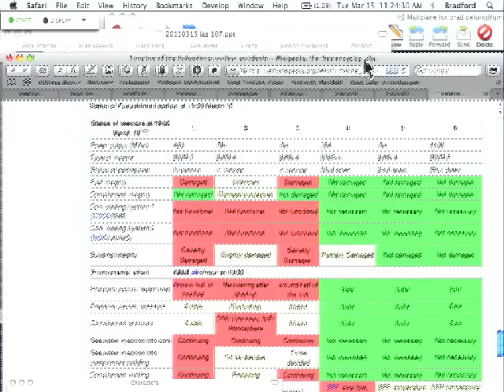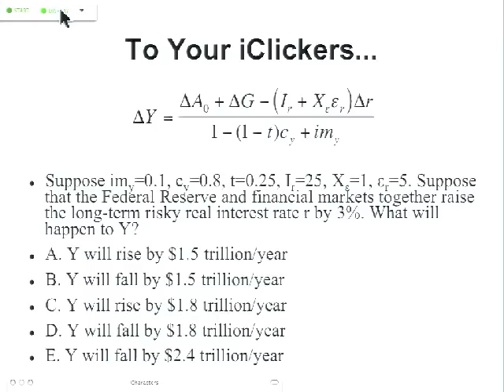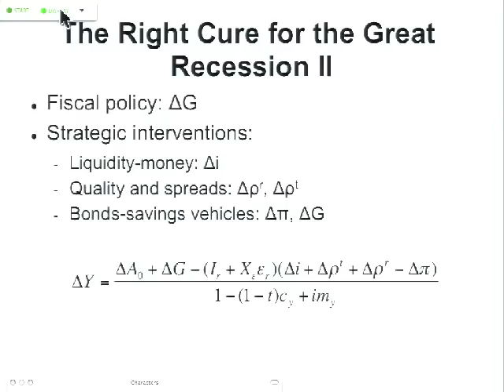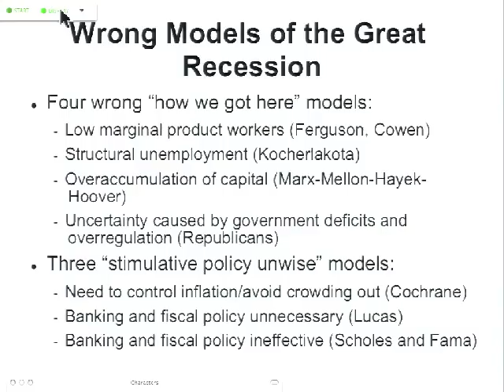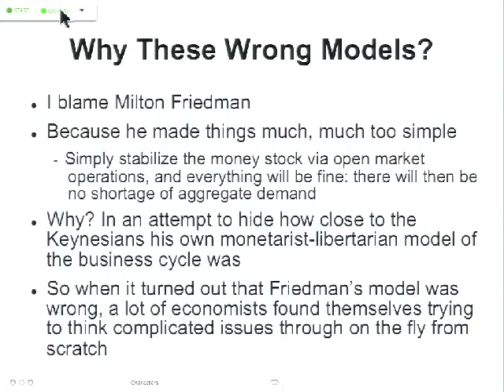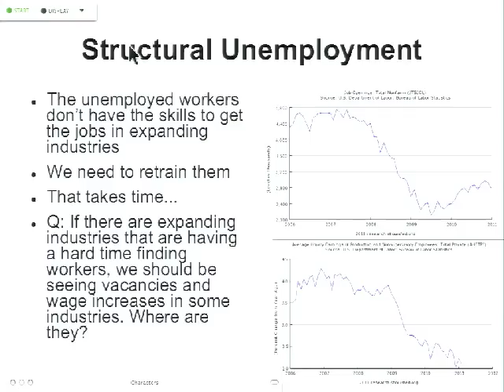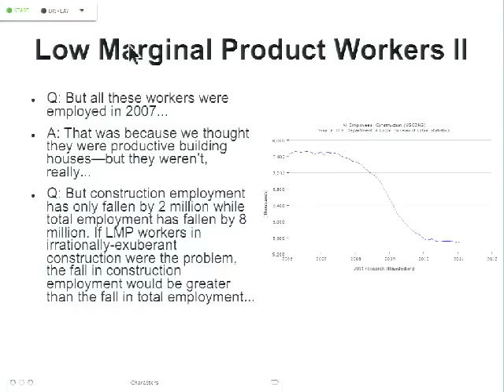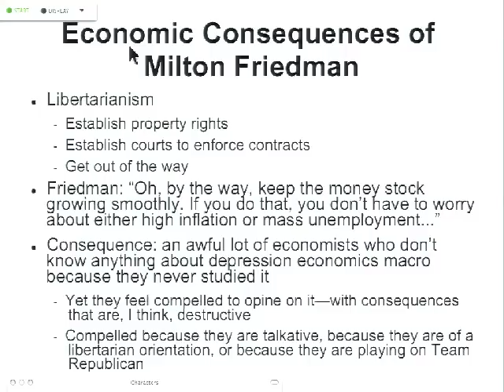IAS 107: Intermediate Macro: March 15, 2011 "Wrong Theories" Lecture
J. Bradford DeLong; U.C. Berkeley; Spring 2011